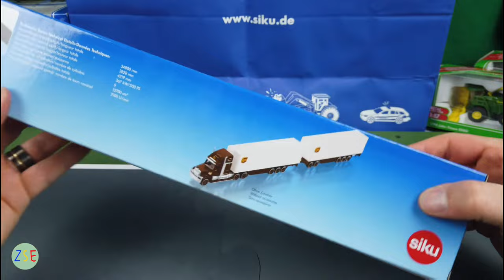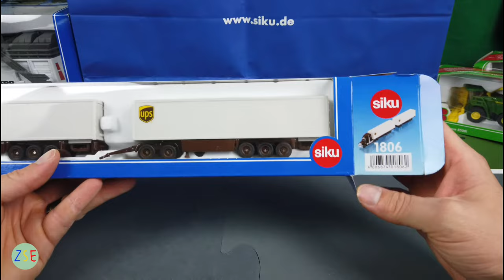Siku - Road Train UPS - 1806 - Review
The awesome road train with new UPS livery for 2020 in 1:87 scale, see it unboxed here.

QUESTIONS WELCOME. LIKE AND HIT THE NOTIFICATION BUTTON.

SIKU RULES!!!

B-Roll - Prophet_7 - Noir Et Blanc Vle
Unboxing - So Long Analog - Bright